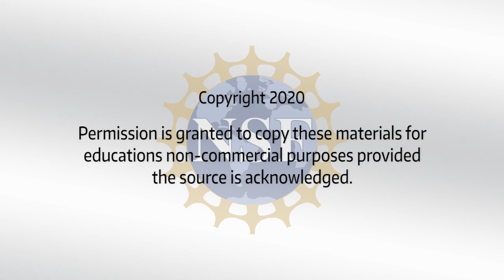Including Universal Design in the Engineering Curriculum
Discover how learning around universal design prepares engineering students to design products that are usable by a wide variety of potential users, including people with disabilities.